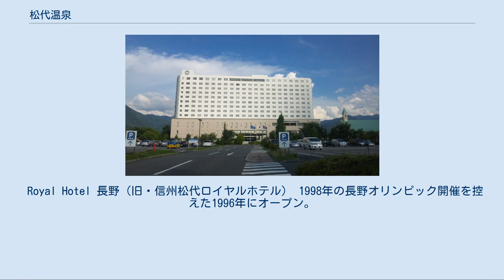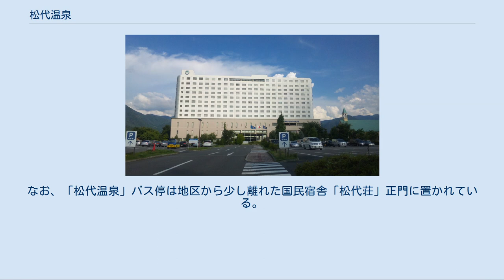松代温泉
松代温泉（まつしろおんせん）は、長野県長野市松代地区にある温泉。
かつては加賀井温泉（かがいおんせん）とも呼ばれた。
本項では、温泉名としての松代温泉に続いて、長野県長野市の地名（大字）としての松代温泉についても述べる（地名（大字）としての松代温泉）。
 Royal Hotel 長野（旧・信州松代ロイヤルホテル） 1998年の長野オリンピック開催を控えた1996年にオープン。
平日はシティホテル、休日はリゾートホテルと2つの顔を持つホテル。
 {{{10}}} 宿泊施設は「Royal Hotel 長野」（長野市松代町西寺尾1372-1）、国民宿舎「松代荘」（長野市松代町東条3541）の2軒。
日帰り入浴施設としては「松代温泉公民館」（長野市松代温泉151-2）や、「一陽館」（長野市松代町東条55）があり、前述の宿泊施設でも日帰り入浴が可能。
このほかにも、「寿楽苑」や「老人憩いの家」、「海津荘」（母子休養ホーム）、「尚和寮」（老人ホーム）、デイサービスセンター、保健保養センターといった施設が引湯している。
 最寄りの高速道路インターチェンジは上信越自動車道・長野インターチェンジ。
松代温泉の日帰り入浴料金をセットにした、長野駅から松代温泉間の路線バス往復切符も販売されている。
 古くは鎌倉時代の僧・日蓮上人が入浴したとされ、戦国時代には武将・武田信玄が隠し湯としていたという。
明和3年（江戸時代）、当地を治めていた松代藩藩主に対し、地元の村長らが出した願いにより温泉場が開設。
真田家の内室も入浴したと伝わる。
 加賀井温泉（長礼温泉とも）という名称は、文化2年に当時の加賀井村の村人が松代藩に願い出て温泉を開設したことによるもの。
いったん廃れるも、文政5年に再び願い出て再興。
現在は「一陽館」が加賀井温泉の名を用いている。
かつては松代町東寺尾や鳥打峠のふもとにも温泉があったが、廃れてしまった。
 1965年（昭和40年）以降、数年間続いた松代群発地震の影響で、町の至る所で湧水が見られ、温泉の湧出量も増加した。
このことは、地震の原因が水噴火であるとする説を裏付けるものとされている。
 松代温泉には源泉がいくつか存在するが、中でも主力とされるのが「松代温泉新3号」（天王山の西麓、長野県長野市松代町東条字長礼177-1）である。
元々あった3号源泉が松代地震の影響で地盤が悪化したことから掘り直したもの。
湧出量は毎分1,000リットルで、松代荘や老人憩いの家、海津荘、松代温泉公民館、尚和寮が引湯している。
その泉質について、2008年（平成20年）1月23日の調査結果を以下に記す。
 このほか、当地の源泉としては次のものがある。
 加賀井温泉1号 当地最古の源泉。
高い二酸化炭素圧力により湯の噴出が見られる。
 加賀井温泉2号 松代群発地震の影響で噴湯、陥没被害の拡大を防ぐため放棄、埋め立てられた。
 加賀井温泉3号 松代温泉新3号から北へ240メートル、尼巌山の裾野に位置する。
泉質は同じ。
一陽館が引湯。
 松代温泉新1号・旧1号 泉質は一陽館のものに似る。
新1号はフッ素イオンやメタホウ酸に富み、旧1号はカルシウムや遊離炭酸に富む。
「寿楽苑」が長野市開発公社から借用するかたちで新1号源泉から引湯している。
 松代温泉2号 旧・松代町による温泉開発で掘削されたものの、川に放流されているのみである。
 松代温泉観測井 松代荘の敷地内にあり、保健保養センターが引湯している。
1969年（昭和44年）から1970年（昭和45年）にかけて、松代群発地震の震源付近の岩石の様相を調査すべく、1,934メートルの深さまでボーリングしたもの。
このとき採取された岩石は、互いに擦れ合って鏡のようになっていた。
このときの調査で、深さ200ないし400メートルの範囲および深さ1,320メートル付近から温泉の湧出を確認。
さらに、アメリカ合衆国において深井戸に廃水を注入したことで地震が発生した事例があったことから、その検証として高圧の水を注入する実験も行われたが、明確な結果は得られなかった。
 松代温泉児玉の湯 泉温28℃、中性（1996年7月当時）。
代官町にあった公衆浴場が引湯していた。
 最後に、どの源泉かは明記されていないものの、1990年（平成2年）発行の『角川日本地名大辞典』に当時の泉質データが記載されていたので以下に記す。
 松代温泉は、長野県長野市の地名（大字）。
尼巌山の西麓に位置する住宅団地で...